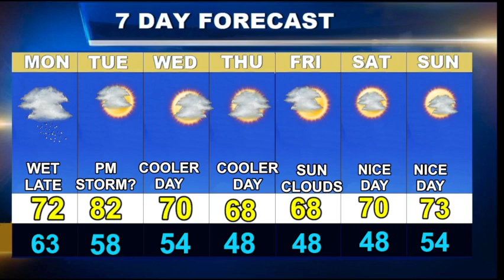Weatherblast Forecast Updated on 5/28/24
See the week ahead